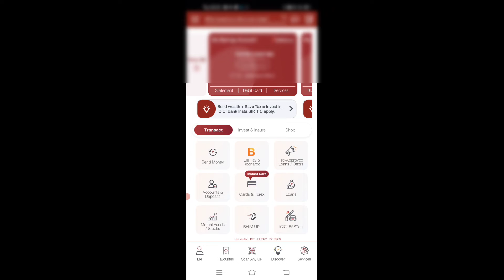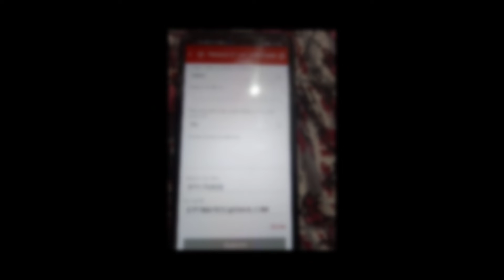How to apply for icici bank debit card 2022